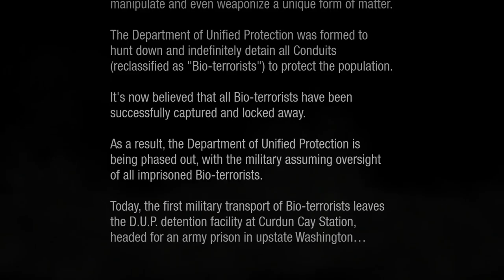Infamous Second Son: Lil Smokies -Part 1 -Skelemetal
WE PLAY SECOND SON!